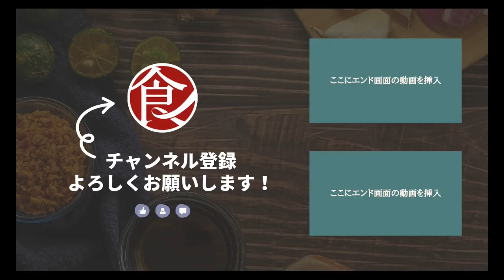【Restaurant L’AFFINAGE】銀座の有名店シェフが教える！サバのショーフロワ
【爽やかな見た目で食卓を飾る】サバのショーフロワ　オニオンムース

東京　銀座にお店を構える【Restaurant L’AFFINAGE】
有名店で修行したシェフがご紹介するのは
サバのショーフロワ　オニオンムース

透明感がある爽やかな見た目の一品！！
涼しげな見た目で食卓が華やかになること間違いなし

★point
0:00　オープニング・料理紹介
0:34　下準備
3:12　ゼリー作り
9:11　ムース作り

■食材
●具材
サバ・・・350g

●キュイッソン
ニンニクスライス・・・1/2片
タマネギスライス・・・100g
セロリスライス・・・20g
タイム・・・2枚
チキンブイヨン・・・300ml

●オニオンビューレー
タマネギスライス・・・200g
無塩バター・・・適量
塩・・・適量
板ゼラチン・・・0.5g

●オニオンムース
オニオンビューレー・・・50g
クレームフェッテ(38%)・・・30g
白ワインヴィネガー・・・4g

●ジュレ
キュイッソン・・・適量
卵白・・・適量
板ゼラチン・・・適量

●ジュレ用ガルニチューレ
ジュレ・・・160g
トマト・・・40g
きゅうり・・・40g
セロリ・・・20g

●仕上げ用
マイクロ アマランサス・・・適量
マイクロ タイム・・・適量
マリーゴールド・・・適量

■手順
●下準備
1.サバに塩をして30分ほど冷蔵庫で置く
2.セロリ・キュウリ・トマトはさいの目切りにする
3.野菜をスライスする
4.タマネギをスライスする

●ゼリー作り
5.鍋にタマネギスライス・セロリスライス・タイム・塩・白ワイン・チキンブイヨン・水を入れる
6.鍋を沸かす
7.キッチンペーパーでサバの水分を拭き取る
8.煮汁を鍋に移すし、卵白を加える
9.水でふやかすと溶け出してしまうので必ず氷水でゼラチンはふやかす

●ムース作り
10.タマネギをスライスする
11.タマネギをバターで炒める
12.ゼラチンと一緒にミキサーにかける
13.ホイップクリームと合わせる
14.盛り付ける

東京都中央区銀座5-9-16　GINZA-A5 2F

営業時間
ランチ　12時〜13時30分（L.O.）15時30分クローズ
ディナー　18時〜20時（L.O.）22時クローズ

定休日
月曜日・第3火曜日